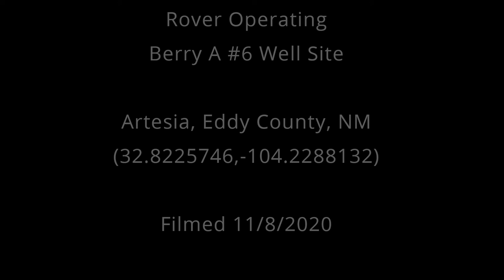Rover Operating Berry A No. 6, Eddy County, NM (November 2020)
Rover Operating
Berry A #6 Well Site
Artesia, Eddy County, NM
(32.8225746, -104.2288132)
Filmed 11/8/2020